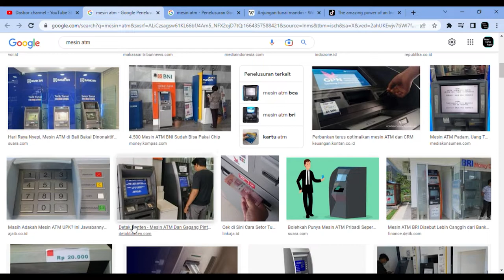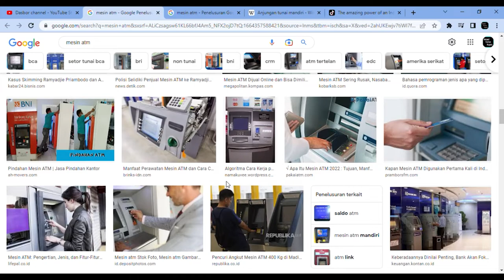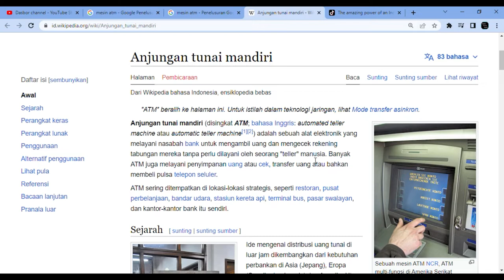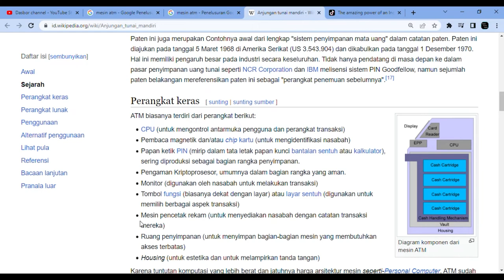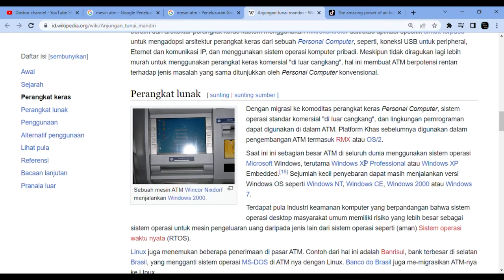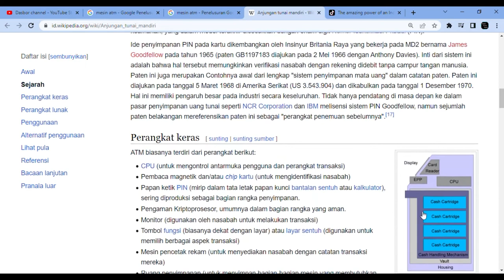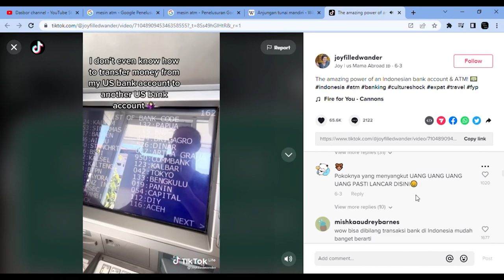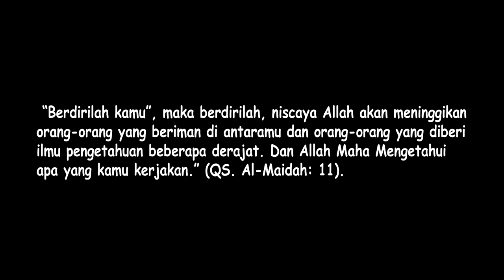Mesin ATM Gimana Nasibnya Masa Depan ??